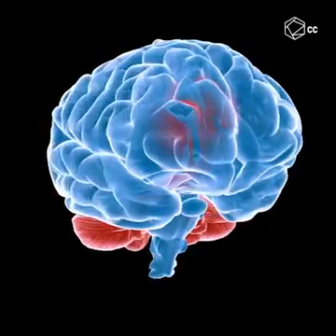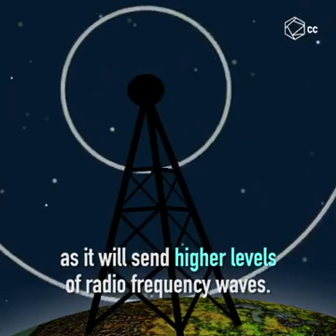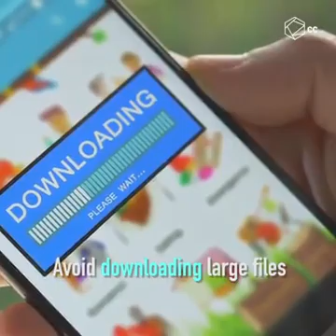Sleep away from phone